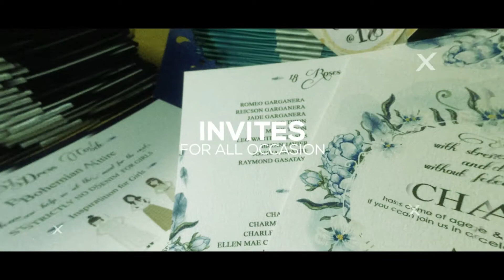Inkcreme Printshop 30 seconder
Inkcreme Printshop offers a wide variety of t-shirt printing, garments and uniforms, corporate giveaways, invites for all occasions and embroidery. visit our fb page for more info.